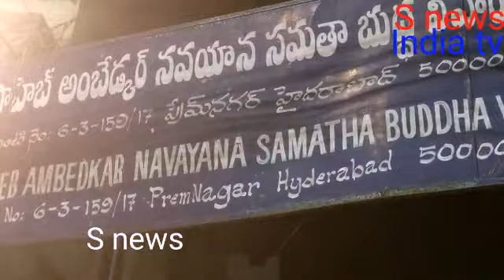JAI JAWAN JAI KISAN ASSOCIATION prem nagar BATHUKAMMA CELEBRATION 2020